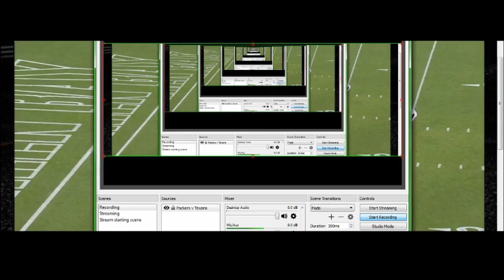Dean Lowry Film Breakdown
Breaking down Dean Lowry's strength's and weaknesses from his rookie season, while looking at some of the improvements he made to his sophomore year.